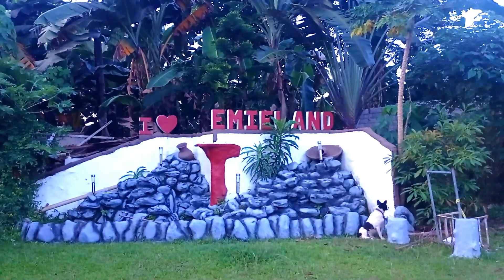ChomzTravel - Emieland Beach Resort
Address: Sogod Beach, Bacacay, Albay

ChomzTravel wants to provide you places that are worthy exploring for. We are committed to share the best destinations in the Philippines in the hopes of entertaining wanderers all over the world.
Come and join us. Let's start to travel.
Give us a comment as well and we'll be glad to respond the soonest.